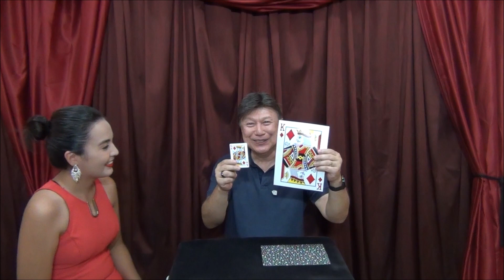É REI BY NETMAGICAS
DESCRIÇÃO: O Mágico exibe uma espécie de envelope e diz que dentro tem uma predição! Um espectador escolhe uma carta do baralho e o Mágico pega a sua predição, mas não é a carta escolhida... O engraçado que o cartão é virado algumas vezes, passando de Ás de Ouros, para 4 de Ouros, depois 3 de Ouros e finalmente 6 de Ouros, mas nenhuma dessas é a carta escolhida. O Mágico fica desconcertado e diz: "Errei..." e abre o cartão, revelando o Rei de Ouros! Um efeito intrigante e cômico, que fará muito sucesso no seu repertório!

MATERIAL: Cartão impresso em gráfica em 250 gramas, envelope com textura em 180 gramas e instrução detalhada em português.

OBS: Produto no momento disponível apenas para quem é Assinante da Netmagicas.